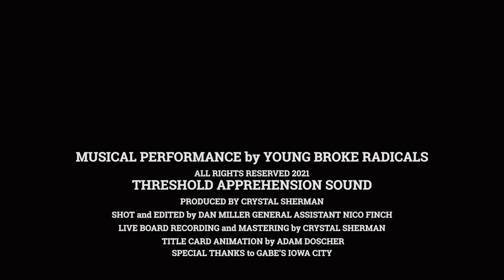Young Broke Radicals No Touching Sessions Full Performance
Musical Performance by Young Broke Radicals
Threshold Apprehension Sound
Produced by Crystal Sherman
Shot and Edited by Dan Miller
General Assistance by Nico Finch
Title Card Animation by Adam Doscher
Live Board Recording and Mastering by Crystal Sherman
Special Thanks to Gabe's Iowa City